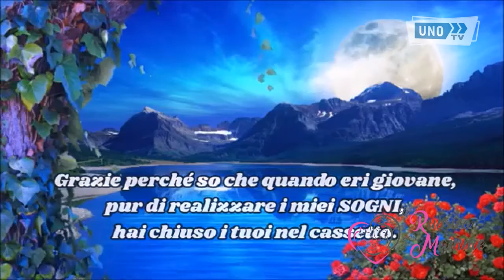LA RUBRICA DELLE MAMME FESTA DEL PAPA' 19/03/2020